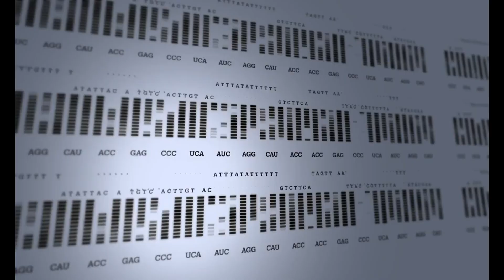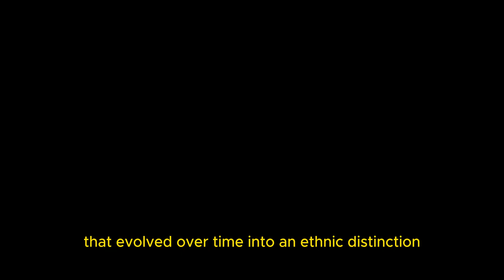What does Jewish Genetic Ancestry Reveal?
Explore the fascinating topic of Jewish genetic ancestry. We delve into the diverse genetic markers that trace the historical and geographical roots of Jewish peoples around the world. Uncover the intricate tapestry of shared genetic heritage, shedding light on the rich history and migrations that have shaped Jewish identity.

References that were utilised in the making of this video:

Brook, Kevin Alan. (2022). The Maternal Genetic Lineages of Ashkenazic Jews. Academic Studies Press. doi:10.1515/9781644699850. ISBN 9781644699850. pp. 3, 8.

Cohen, Shaye J.D. (1999). "I cannot claim to have penetrated the inner mystery of Jewish identity or 'Jewishness.'" p.3.

Cohen, Shaye J.D. The Beginnings of Jewishness: Boundaries, Varieties, Uncertainties. University of California Press, 1999. ISBN 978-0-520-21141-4.

Cohen, Shaye J.D. "He (Steven Weitzman) finds all of the proposed theories wanting, either because of the insufficiency of data or, more commonly, because of methodological imprecision..." Moment Magazine, 24 May 2017.

Costa, Marta D., et al. (2013). "A substantial prehistoric European ancestry amongst Ashkenazi maternal lineages." Nature Communications, 4(1), 2543. doi:10.1038/ncomms3543.

Falk, Raphael. (2017). "Any general biological definition of Jews is meaningless..." p.208.

Falk, Raphael. Zionism and the Biology of Jews. Springer, 2017. ISBN 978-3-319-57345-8. p.16.

Mason, Steve (2007). "Jews, Judaeans, Judaizing, Judaism: Problems of Categorization in Ancient

History." Journal for the Study of Judaism, 38(4), 457–512. doi:10.1163/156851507X193108.

Mikics, David. "What Makes a Jew a Jew? On Steven Weitzman’s Origins of the Jews." Los Angeles Review of Books, 1 July 2017.

Ostrer, H.; Skorecki, K. (2013). "The population genetics of the Jewish people." Human Genetics, 132(2), 119–127. doi:10.1007/s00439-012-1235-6.

"Most Ashkenazi Jews are genetically Europeans, surprising study finds." NBC News, 8 October 2013.

Weitzman, Steven. The Origin of the Jews: The Quest for Roots in a Rootless Age. Princeton University Press, 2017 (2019 reprint). ISBN 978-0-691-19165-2. pp.1-3.